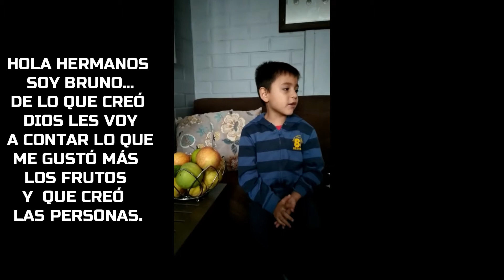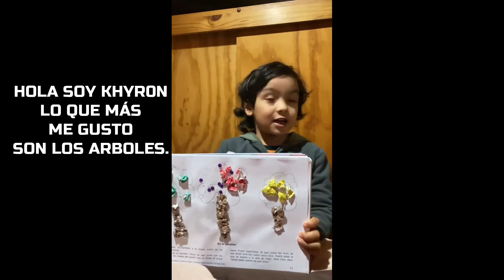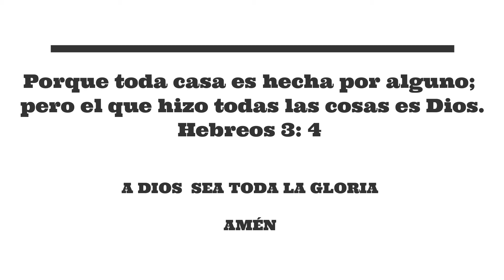LA CREACIÓN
CLASE DE PÁRVULOS IUMP EL ROBLE  -  PADRE HURTADO
PRIMERA UNIDAD 2021